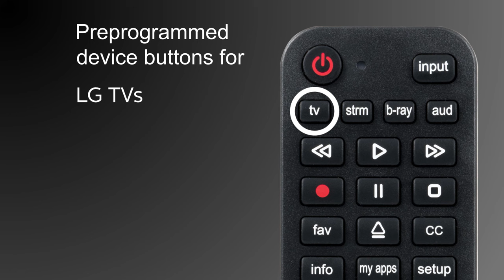57818: GE 4-Device Universal LG Replacement Remote - Overview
Lost or broken LG remote? Take advantage of a quick and easy solution with the GE-branded 4-Device Universal LG Replacement Remote. Designed as a direct replacement for original LG TV remotes, this universal controller includes a preprogrammed TV device button to immediately operate LG TVs. It also comes with your favorite LG-specific function keys, such as the home button, q.menu, my apps and more, to easily navigate LG TVs and devices.